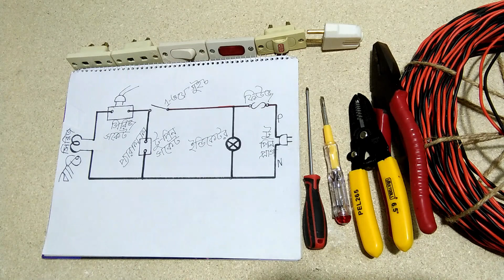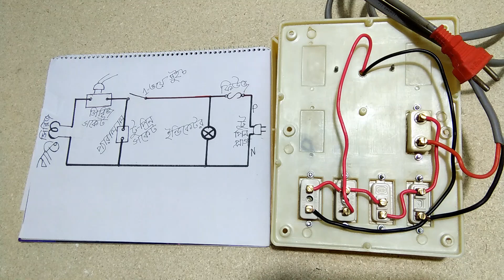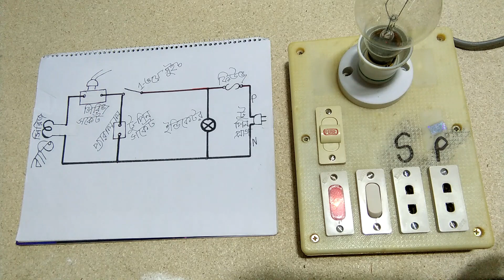Series Test Lamp!Series Board!Series Test Board(Part-2)! আদর্শ সিরিজ টেষ্ট বোর্ড, সিরিজ লাইন-২য় পর্ব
ফ্যান, মোটর এবং হাউজ ওয়্যারিং টেষ্ট করার জন্য সিরিজ টেষ্ট ল্যাম্প অত্যন্ত গুরুত্বপূর্ণ টেষ্টিং টুলস যা আপনি খুব সহজেই তৈরী করতে পারেন।